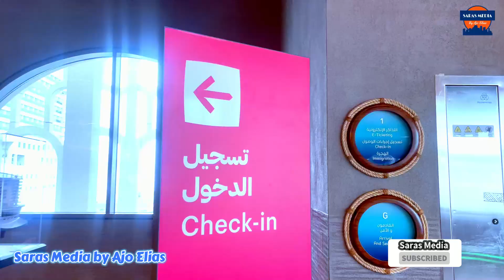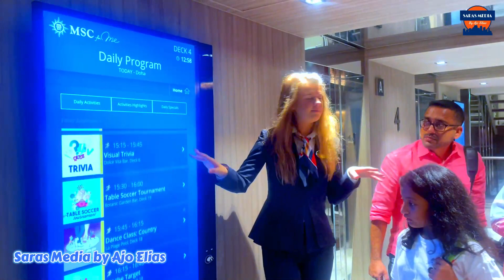MSC World Europa Cruise Ship Tour | A Day in Floating Hotel | FIFA 2022 | Qatar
ലോകത്തിലെ ഏറ്റവും വലിയ കപ്പലുകളിലൊന്നിലെ അത്ഭുത ലോകം..! ദോഹ പോർട്ടിൽ സഞ്ചരിക്കുന്ന ആഡംബര ഷോപ്പിംഗ്‌ മാൾ പോലൊരു കപ്പൽ..!

00:04 Delivery Ceremony at Chantiers de l'Atlantique, Saint-Nazaire
01:24 Deck 18 La Plage Pool
01:50 Deck 20 Aurora Borealis Aquapark
02:34 Deck 18 Zen Pools
02:44 Deck 20 Venom Drop @ The Spiral
03:31 Deck 8  World Promenade
04:48 Deck 18 Rive Gauche and La Plage
04:20 Deck 20 Top 20 Exclusive Solarium
05:10 Deck 18 Botanic Garden Pool
06:00 Deck 6-8 World Galleria
06:54 Deck 8 Fizz - Champagne Bar
07:02 Deck 8 Raj Polo Tea House
07:20 Deck 8 Elixir-Mixology Bar
07:31 Deck 8 Garden Kitchen
07:59 Deck 7 Kaito Sushi and Teppanyaki
08:16 Deck 7 Butchers Cut
08:33 Deck 7 TV Studio & Bar
08:49 Deck 7 Gentleman's Barber
09:00 Deck 9 Masters Of the Sea
09:17 Deck 8 The Gin Project
09:27 Deck 8 Les Dunes Restaurant
09:46 Deck 8 Zest-Juice Bar
09:55 Deck 6 Pizza & Burger
10:11 Deck 6 MSC Luna Park Arena
10:45 Deck 6 Jean Philippe Chocolat & Café
11:08 Deck 6 World Reception Guest Service and MSC Excursions
11:20 Deck 6 Dolce Vita Bar
11:48 Deck 6 Hexagon Restaurant
12:05 Deck 6 Esagono Restaurant
12:18 Deck 6 Bubbles Restaurant
12:38 Deck 5 La Foglia Restaurant
13:00 Deck 6-7 World Theatre
13:20 Deck 8 MSC Aurea SPA
13:53 Deck 20 MSC Gym Powered by Technogym
14:14 Deck 19 Doremiland and Mini Club
14:28 Deck 19 The Studio
14:33 Deck 19 La Brasserie Buffet
14:57 Deck 20 MSC Sportplex
15:19 Deck 19 Hall of Games and MSC Formula Racer
15:32 Deck 8 World Promenade
15:50 Deck 8 Coffee Emporium
16:08 Deck 8 La Pescaderia Fish Market
16:20 Deck 8 Omega World of Watches
16:55 Deck 7 MSC Signature Casino
17:17 Deck 7 Panorama Lounge